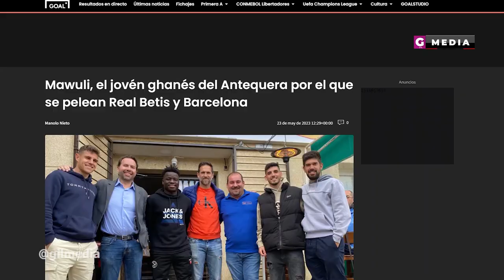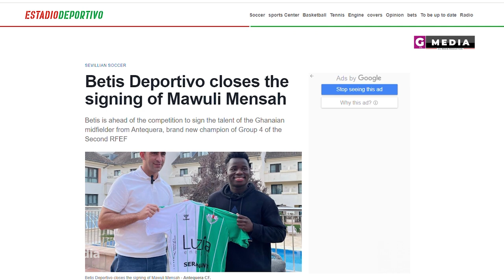I have the attributes of Kante and Partey; New Betis player Mawuli Mensah